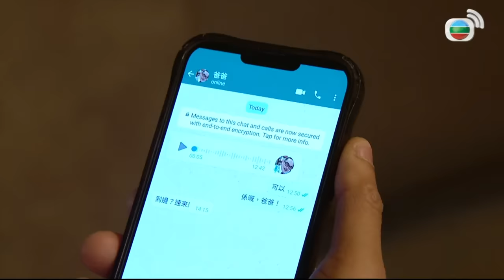愛．回家之開心速遞｜小龍生登上穿起龍袍最不像太子的第一位！！我也是被誤會了別怪我惡整我啊啊啊啊！！｜ 劉丹、呂慧儀、單立文、滕麗名、周嘉洛｜港劇精華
[港劇精華]愛．回家之開心速遞(劉丹、呂慧儀、單立文、滕麗名、周嘉洛)｜小龍生登上穿起龍袍最不像太子的第一位！！我也是被誤會了別怪我惡整我啊啊啊啊！！｜【愛．回家之開心速遞】完整播放清單：

簡介：EP2041 敢威與陳老闆洽談生意，陳老闆稱讚壯儀表不凡，將他誤認是力士；敢威遂將錯就錯，成功與陳老闆達成合作。此事及後於威龍秘密網廣傳，力士還聽到英進等說他比不上壯，完全不像一名成功人士。力士耿耿於懷，有意出招「摧殘」壯，壯唯有力圖自保……力士暫時放下對壯的芥蒂。敢威偕力士、壯跟美容公司的老闆見面，敢威恐防認錯人事件再次發生，預先提醒力士要以生意為重，必須順應對方……